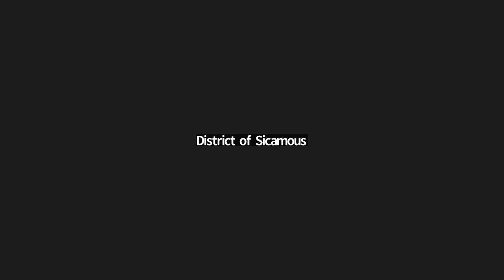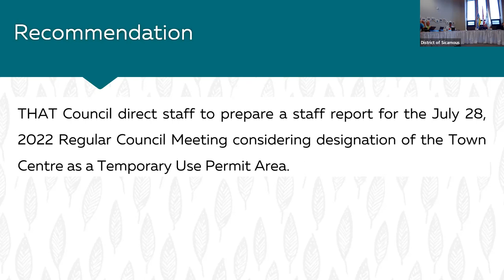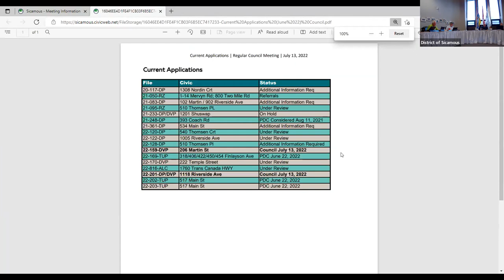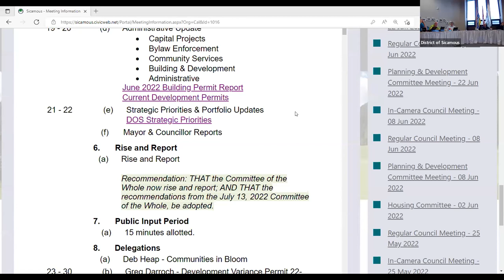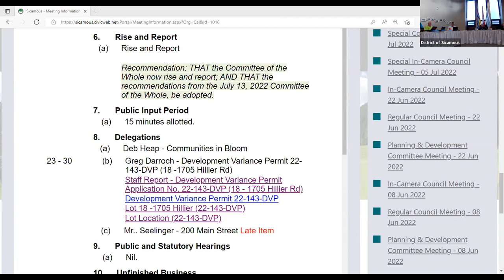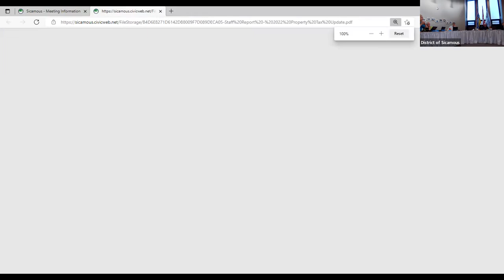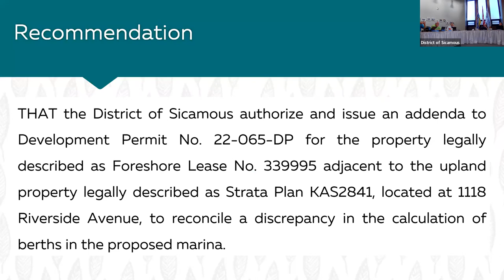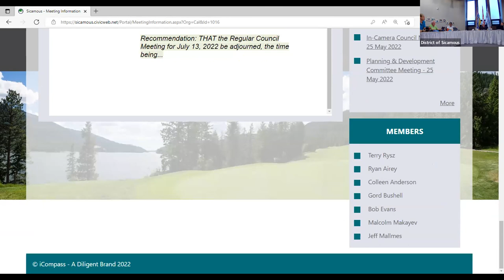July 13, 2022 Regular Council Meeting